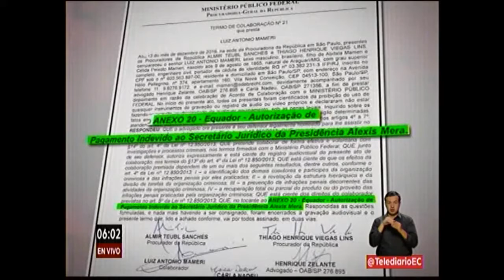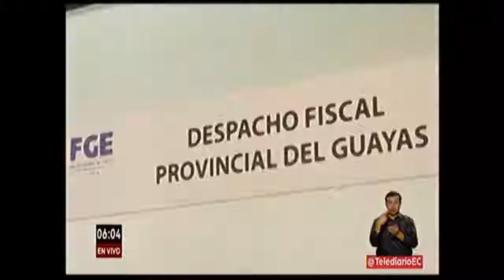Telediario (05-02) Fiscalía investiga al exsecretario Alexis Mera